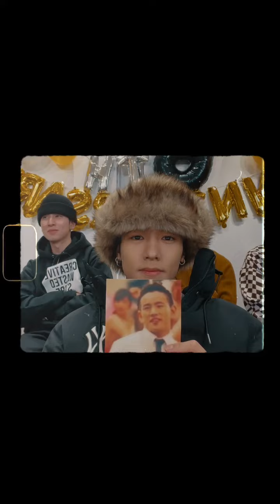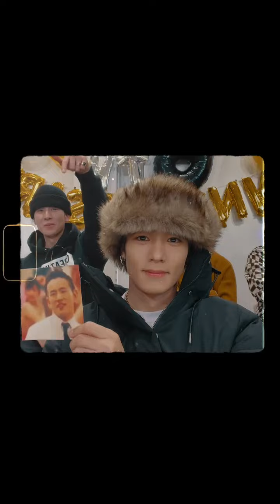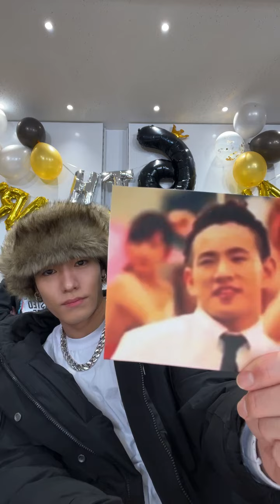20230124 KawamuraKazuma's Instagram Live